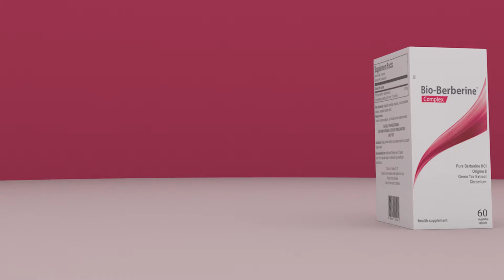Bio-Berberine social media video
CSN Productions is a compact film production company. We work in many film modes such as  still photography, corporate video, documentaries, specific events, adverts, promos, music videos, pilots and even full features.

We are a Cape Town based Film Production Company focused on giving our clients the best production value and at a competitive rate.